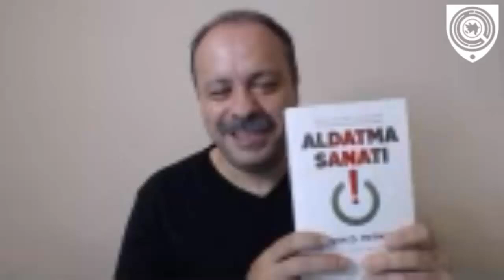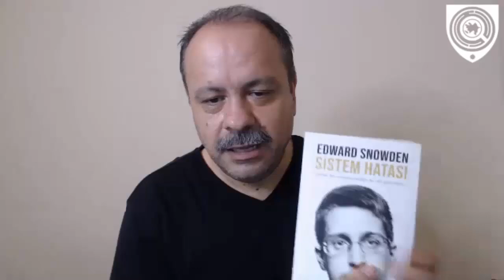"KİBER KAFE 2021" Kiber Təhlükəsizlik Platforması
Kiber Təhlükəsizlik Platforması olaraq Azərbaycan gəncləri ilə beynəlxalq təcrübələrə sahib, yerli və xarici IT və Kiber Təhlükəsizlik dünyasının profissional mütəxəssislərini “Kiber Kafe" daxilində görüşdürürük.  “Kiber Kafe” tədbirinin  əsas məqsədi sözü gedən sahəyə maraq göstərən gənclərimizin  IT və Kibertəhlükəsizlik dünyasında önəmli  təcrübə sahibi mütəxəssislərin bilik və təcrübələrindən yararlanmalarına şərait yaratmaqdır.

Türkiyə Resbublikasının məhşur Udemy platformasının təlimçisi, 2011 ci ildə Orta və Şərq Avropa bölgəsində ən yaxşı Cisco Networking Academy təlimçiləri arasından seçilmiş, eyni zamanda Kali İlə Offensive Təhlükəsizlik və Şəbəkə İdarəetməsinin təməlləri adlı CCNA kitablarının yazarı hörmətli Cemal Taner bəydir.